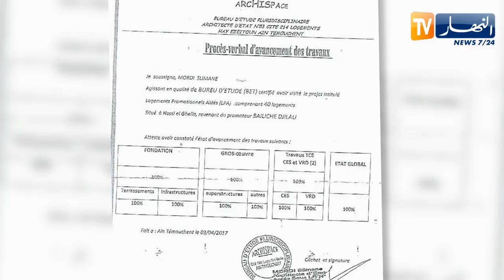عين تموشنت: مكتتبو الترقوي المدعم 40 مسكن تحت الصدمة.. إحتيال من نوع آخر